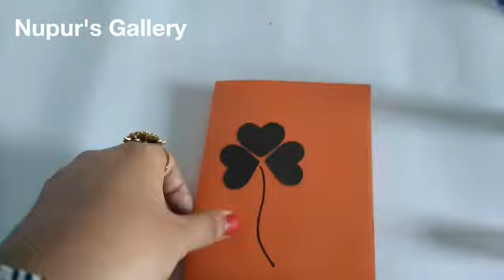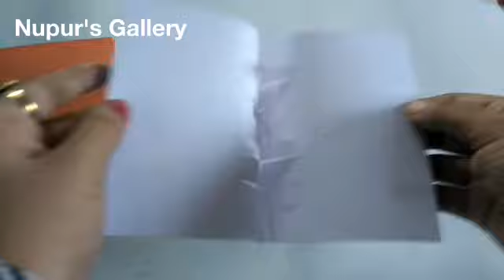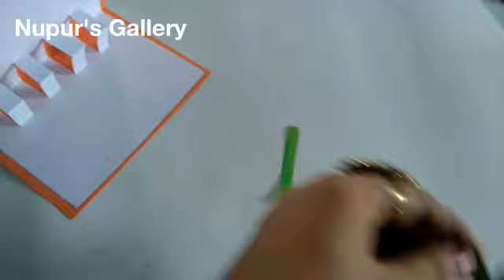Birthday pop up card - handmade card - easy - nupur's gallery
This time I have made a beautiful birthday pop up card.

Friends, Also watch 👇 this beautiful drawings...

Tags
birthday card,
birthday card making video,
paper card,
nupur's gallery,
paper craft,
craft ideas,
step by step,
beautiful card,
how to make birthday  card,
how to make pop up card,
cute card,
paper card making,
how to make,
how to make a pretty card,
DIY birthday card,
birthday card,
handmade greeting card,
greeting card,
DIY greeting card,
how to,
easy,
কাগজের তৈরি কার্ড,
কাগজের তৈরি জিনিস,
কাগজের তৈরি গিফট কার্ড,
কাগজের তৈরি গ্রিটিংস কার্ড,